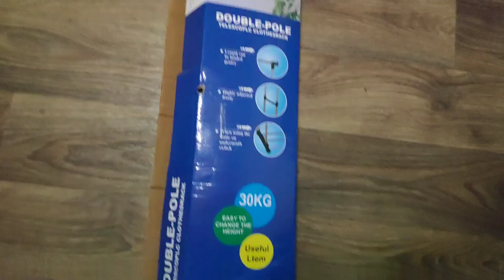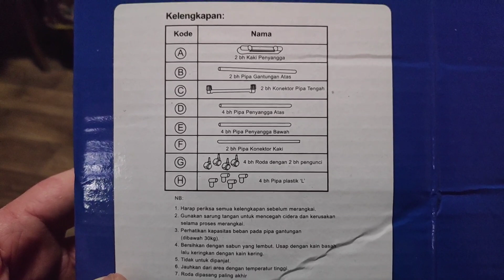Телескопическая стойка-вешалка для одежды и обуви - Double Pole Clothes Horse с колесами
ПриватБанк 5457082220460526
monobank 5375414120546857